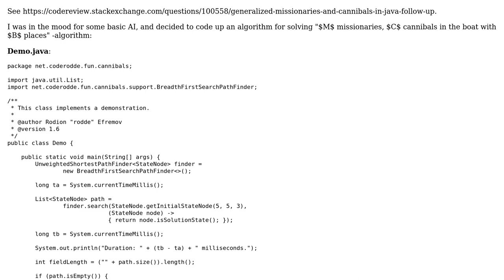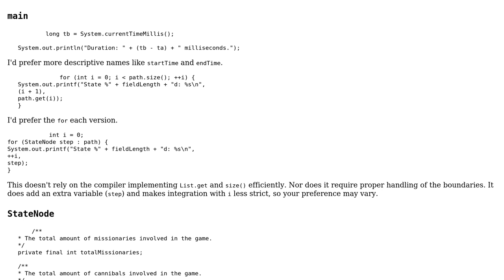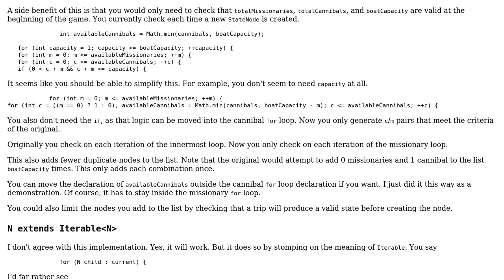Generalized Missionaries and Cannibals in Java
With thanks & praise to God, and with thanks to the many people who have made this project possible! You are responsible for your own actions.